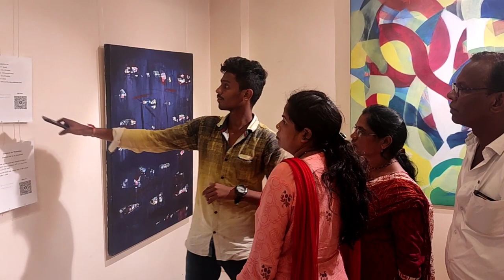Recent contemporary Painting exhibition Freedom is my right. creative abstract nonobjective